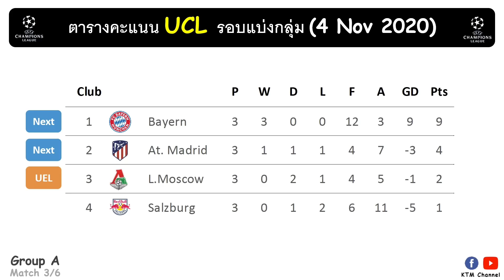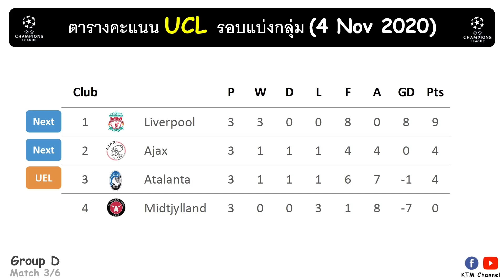ผลบอล UCL รอบแบ่งกลุ่ม นัด3 : หงส์แดงบุกขยี้อตาลันต้า เสือใต้จัดหนัก มาดริดเฉือนอินเตอร์(4 Nov 2020)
Timestamp
0:00 Intro
0:03 ผลบอล UCLล่าสุด
2:10 ตารางคะแนน UCL ล่าสุด
3:03 อันดับดาวซัลโว UCL ล่าสุด
3:17 โปรแกรมลีก UCL ต่อไป